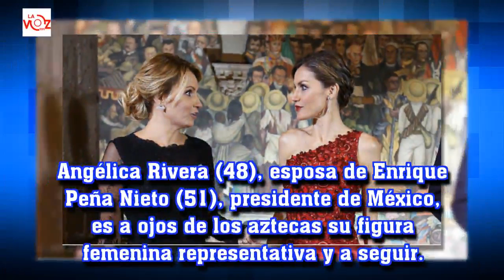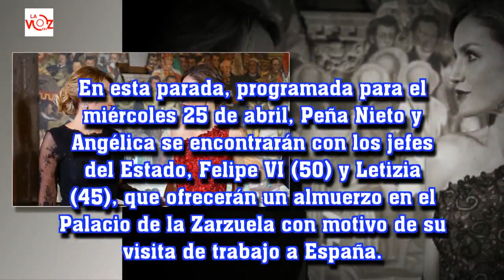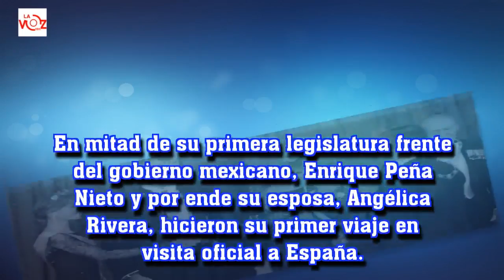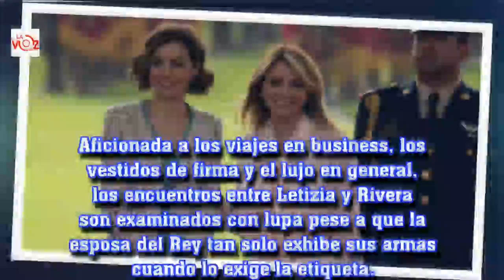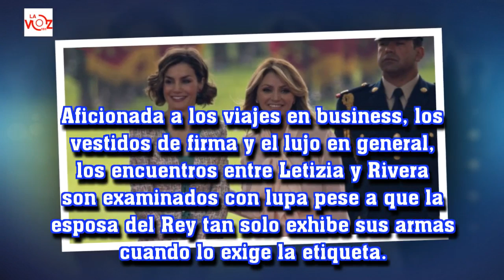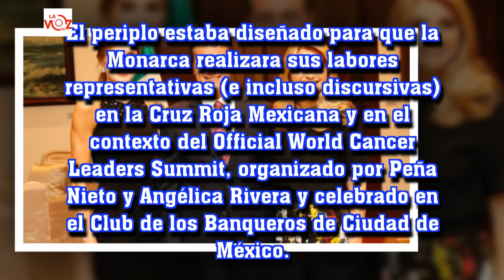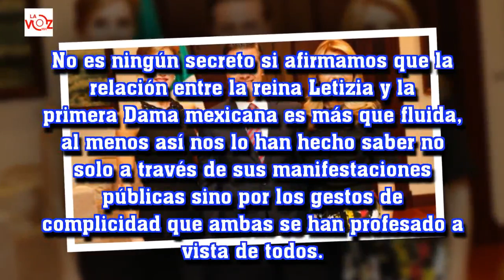La reina Letizia y Angélica Rivera, el reencuentro de dos 'rivales'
La Voz 191:La reina Letizia y Angélica Rivera, el reencuentro de dos 'rivales'
La Monarca y la primera dama de México se encuentran este miércoles en un almuerzo organizado por Casa Real en el Palacio de la Zarzuela.